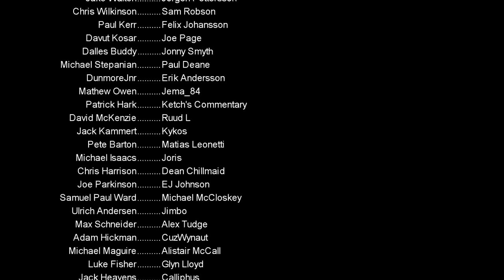Weedcraft Let's Play - EP2 - Super Lemon Haze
Welcome to my let's play of Weedcraft Inc, the Management/business sim with a difference! we get to grow some sweet weed. This is going to be a fun one!

PC Specs:
11GB ASUS ROG STRIX GEFORCE RTX 2080 Ti
4TB Samsung 860 EVO 2.5" SSD, SATA 6Gb/s
12TB SEAGATE BARRACUDA PRO 3.5", 7200 RPM
1st M.2 SSD Drive 512GB INTEL® 760p M.2 NVMe PCIe SSD

PC Specs:
11GB ASUS ROG STRIX GEFORCE RTX 2080 Ti
4TB Samsung 860 EVO 2.5" SSD, SATA 6Gb/s
12TB SEAGATE BARRACUDA PRO 3.5", 7200 RPM
1st M.2 SSD Drive 512GB INTEL® 760p M.2 NVMe PCIe SSD
2052/5000